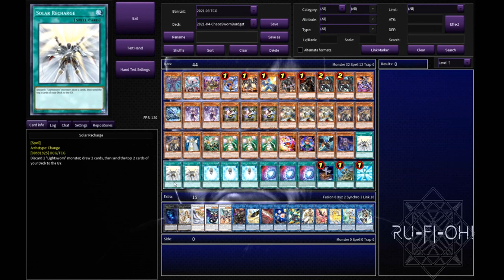Yu-Gi-Oh! TCG - Chaos Lightsworn Deck Profile - Budget Build - April 2021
For today's video we're taking a look at a Chaos Lightsworn Deck Profile - built with a Budget in mind!

This deck can be ran on a very respectable budget, or you can make the changes for something a little pricier - but the deck goes OFF.